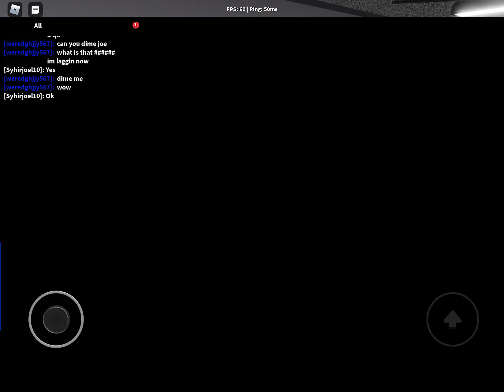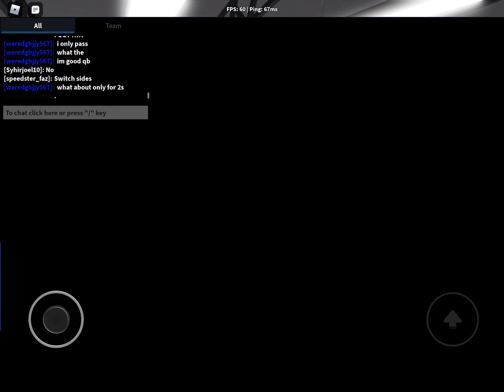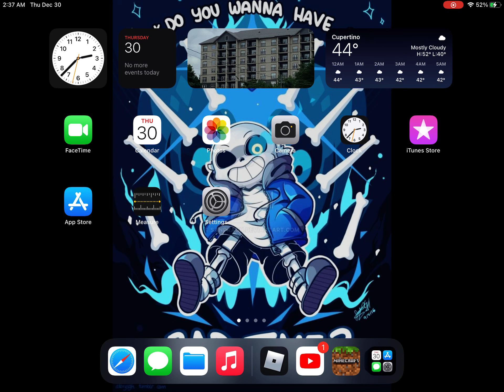Michigan wolverines V Hamilton Tiger-Cats🏉*🏉Dramatic Interceptions